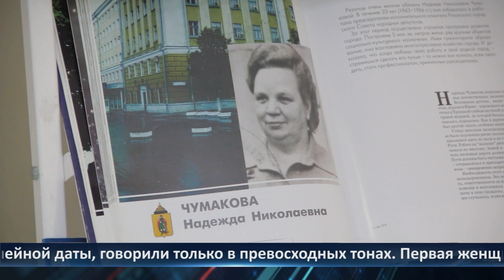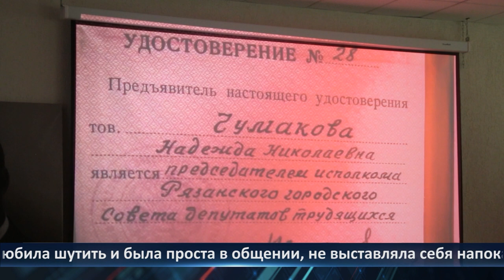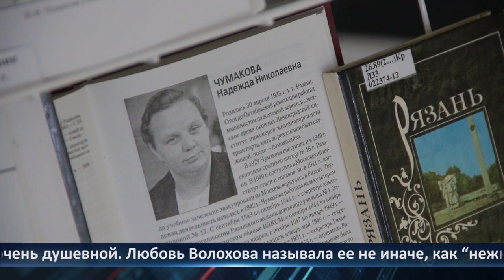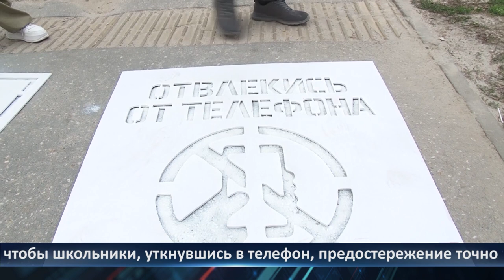День города - новости Рязани 25.04.2023